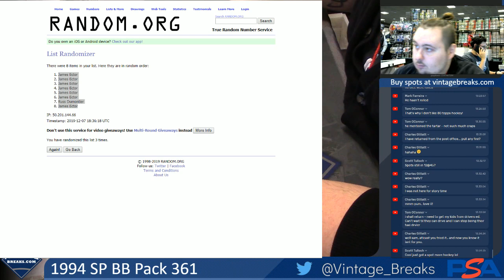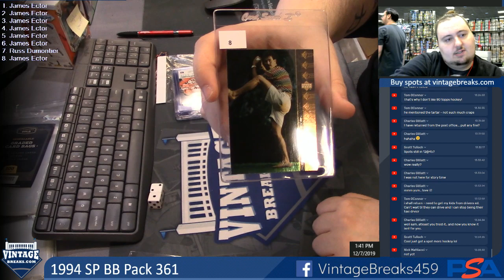12-7-19 1994 SP BB Pack 361 Break Opening Video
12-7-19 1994 SP BB Pack 361 Break Opening.